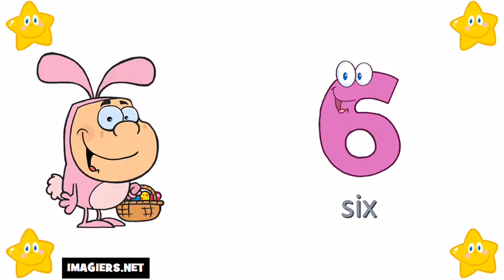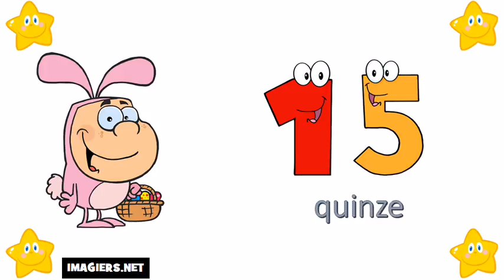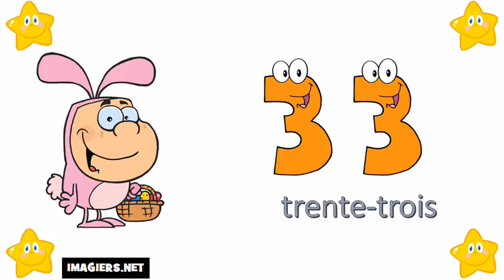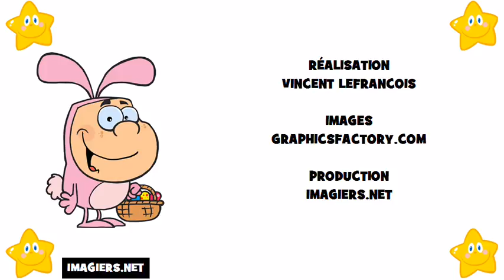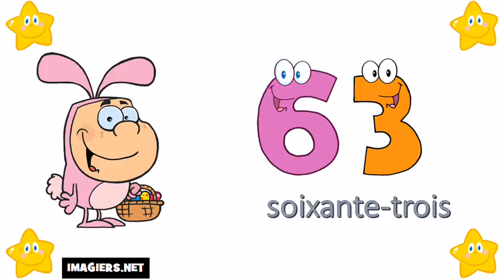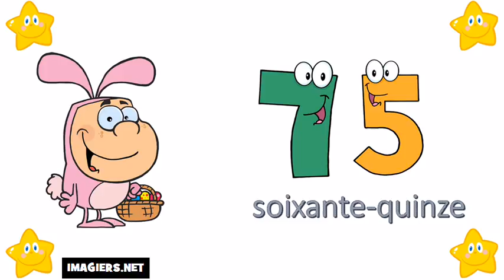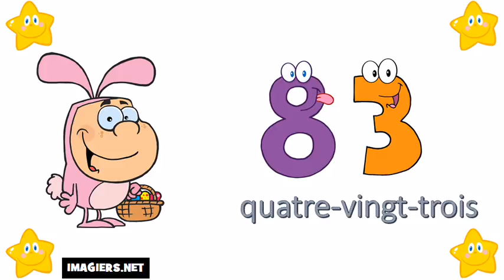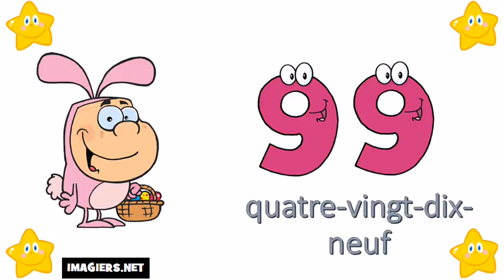Learn French # The Numbers From 0 To 100